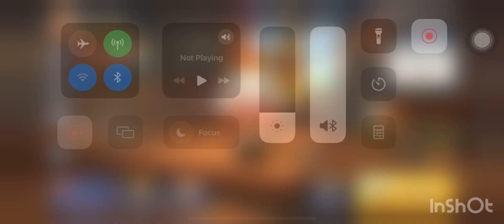CRTOA Candy Drop Cookie Story Event | Jinx | Cookie Run Tower of Adventures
Name: Jinx
ID: RSPNH7167
Guild: MilkyPitaya
Candy Drop Cookie Story Event! 🤩😭🤩😭🤩

00:00 Intro
00:09 [Story] #1 The Cookie In The Cave
01:03 [Story] #2 A Sudden Request
02:28 [Battle] Candy Drop Cookie Battle 1
03:36 [Story] #3 That Is Truth
05:10 [Story] #4 Enlightenment
06:22 [Battle] Candy Drop Cookie Battle 2
07:28 [Story] #5 A Journey Continued?
09:16 End